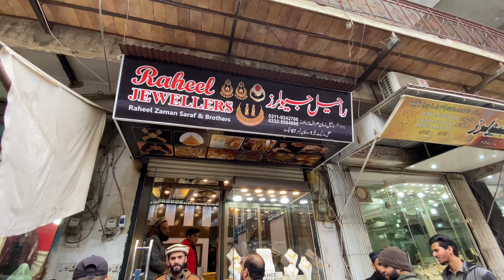Grand opening of Raheel Bhai's jewelery shop | Aizaz Arif